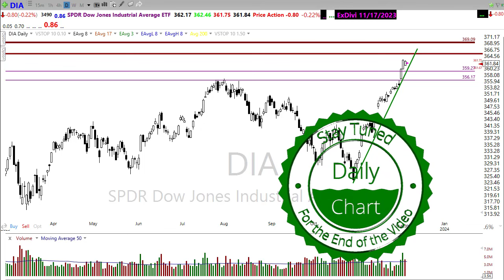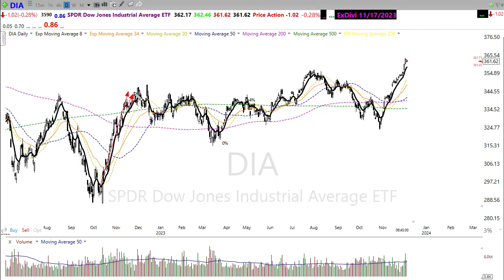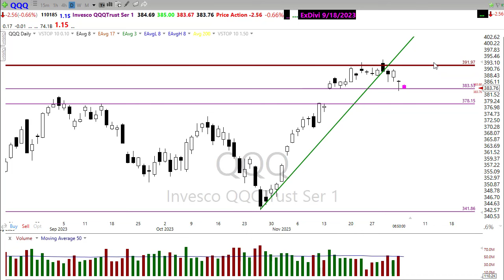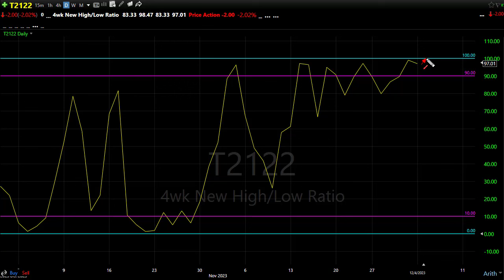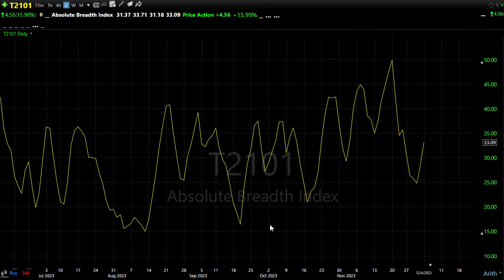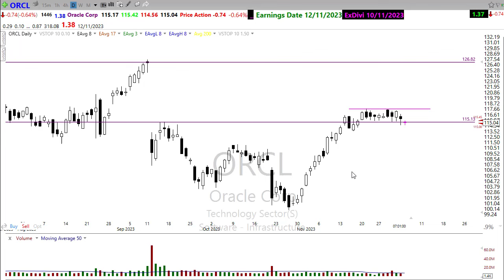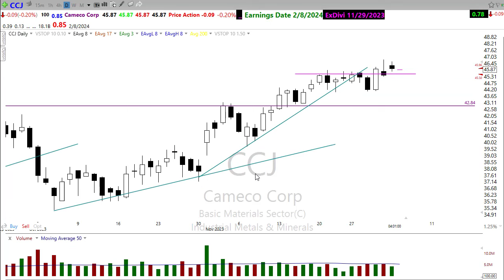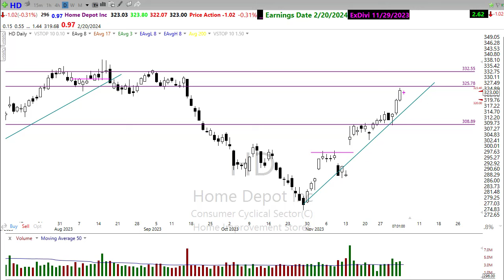Morning Market Prep | Stock & Options Trading | 12-5-23